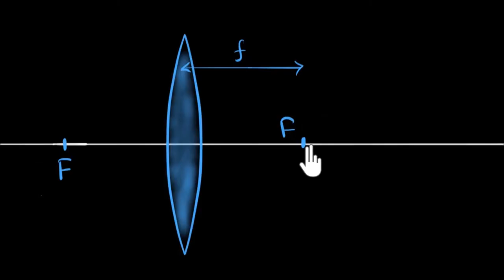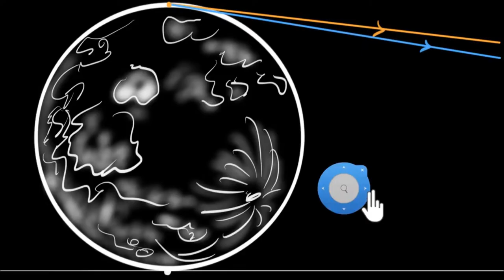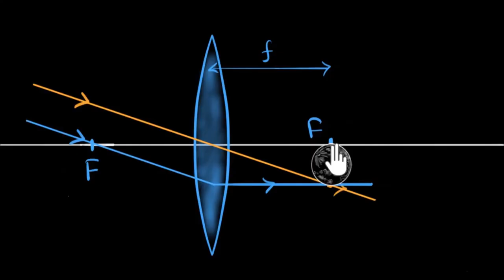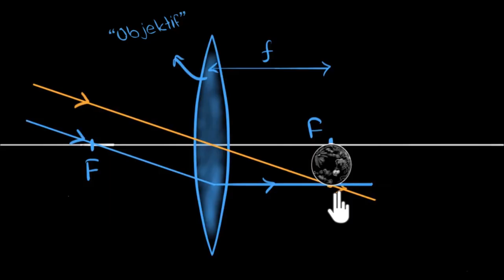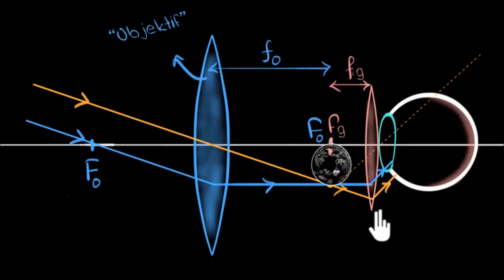Teleskoplar Nasıl Çalışır? (Fen Bilimleri) (Fizik)